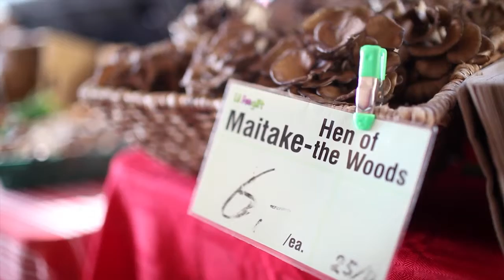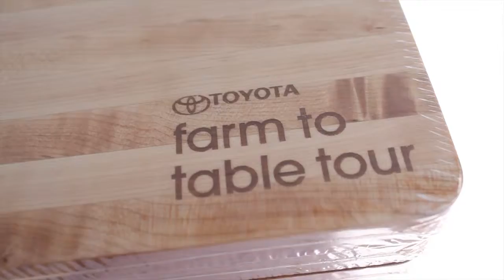Toyota Farm to Table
206 was enlisted to produce a consumer engagement concept to help Toyota reach out to help promote the Prius EV plug in model.  The solution:  farmers markets, test drives and community fun.  206 at their best.